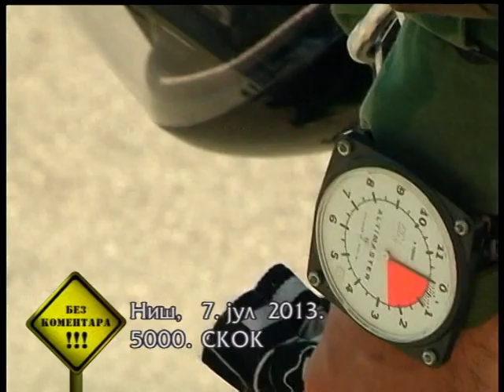Bez komentara RTS 7. jul 2013.